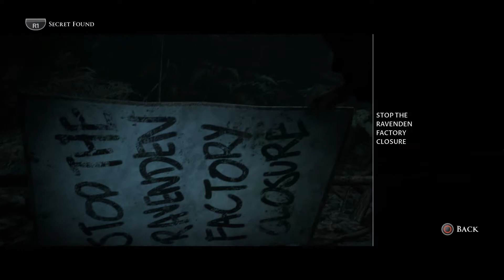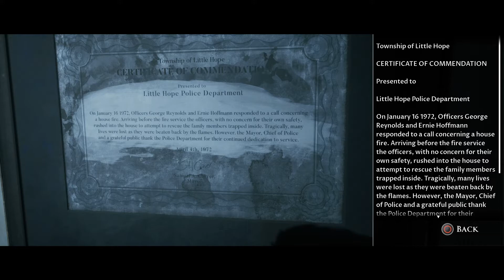LITTLE HOPE | Part 4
In this follow up in the Dark Pictures Anthology, a college field trip goes horribly wrong. The group finds themselves haunted by a young girl and unsettling visions of the past. Can they survive and escape Little Hope?~